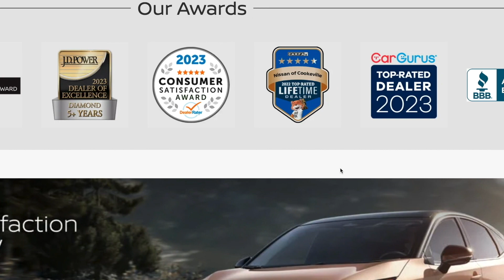Manager's Special on Preowned 2023 Nissan Murano SL at Nissan of Cookeville